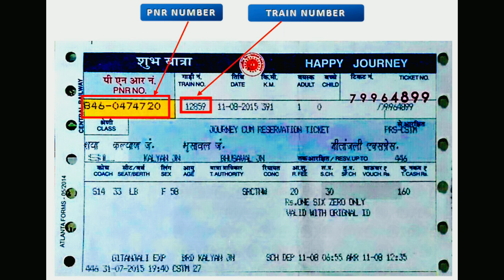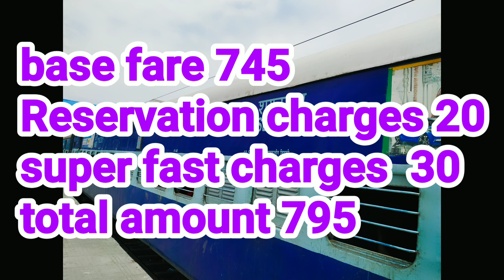चैन्ने सेंट्रल - न्यू जलपाईगुड़ी एक्सप्रेस | Train INFormation | Chennai–New Jalpaiguri SF Express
यह चेन्नई सेंट्रल से शुरू होने वाली पहली सीधी ट्रेन सेवा है और न्यू जलपाईगुड़ी में समाप्त होती है। यह ट्रेन भारत के पूर्वी और दक्षिणी हिस्से को पश्चिम बंगाल, बिहार, उड़ीसा, आंध्र प्रदेश और तमिलनाडु को जोड़ती है। यह झारखंड के पाकुड़ जिले से भी गुजरता है, लेकिन वहां कोई ठहराव नहीं है।

हालांकि यह एक साप्ताहिक ट्रेन है, लेकिन यह इस मार्ग में बहुत लोकप्रिय ट्रेन है। चूंकि टिकटों की मांग बहुत अधिक है, इसलिए कन्फर्म बर्थ पाने के लिए यात्रा की तारीख से कई दिन पहले ही टिकट बुक करना पड़ता है।

22611 - मास एनजेपी एक्सप्रेस Mgr Chennai Ctl से न्यू जलपाईगुड़ी तक, सप्ताह के 1 दिन चलती है। 22611 मेल एक्सप्रेस ट्रेन मुर्ग चेन्नई सीटीएल से 11:00 बजे प्रस्थान करती है और 04:30 बजे न्यू जलपाईगुड़ी आती है। यात्रा के दौरान 22 स्टेशनों पर रुकने के लिए 22611 ट्रेन की कुल चलने की अवधि 41hr 30min है।

The Chennai–New Jalpaiguri SF Express is a superfast express connecting Indian cities Chennai and Siliguri. This is the first direct train service originating from Chennai Central and ends at New Jalpaiguri. The train connects Eastern and Southern part of India covering West Bengal, Bihar, Orissa, Andhra Pradesh & Tamil Nadu. It also passes through Pakur district of Jharkhand but does not have any stoppages there.

Though this a weekly train it is a very popular train in this route. As the demand for tickets is very high, one has to book a ticket many days in advance before the journey date to get a confirmed berth.

22611 - Mas Njp Express runs from Mgr Chennai Ctl to New Jalpaiguri, 1 days of the week. The 22611 Mail Express train departs from Mgr Chennai Ctl at 11:00 hrs and arrives at New Jalpaiguri at 04:30 hrs. The total running duration of 22611 train is 41hr 30min, stopping at 22 stations during the journey.